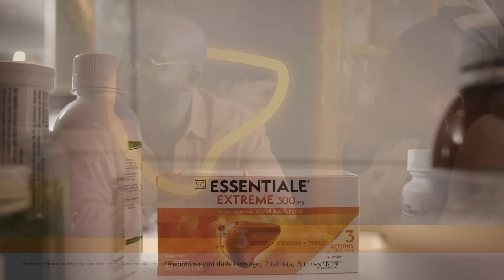Protect your liver, enjoy every moment!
Whether you’re lighting up the braai, cheering for the team, chilling with mates, or hitting the town – make sure your liver is ready for the good times with Essentiale® Extreme. Protect your liver, enjoy every moment! Get Essentiale® Extreme today and live life to the fullest!